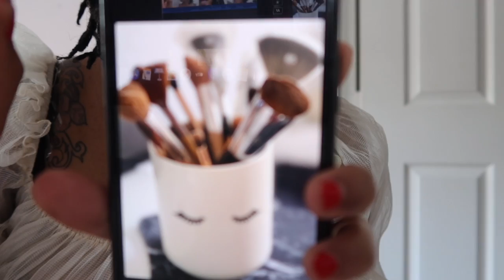HOW I TAKE MY PICTURES FOR INSTAGRAM VLOG | Sunday self care routine | day in the life | ootd | cv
FAQ's
Height: 5"2
Weight: 152 lbs
Race: Black

Requirements: 1. 2.Follow @cralisavictoria on Instagram. 3. Be active on the channel!